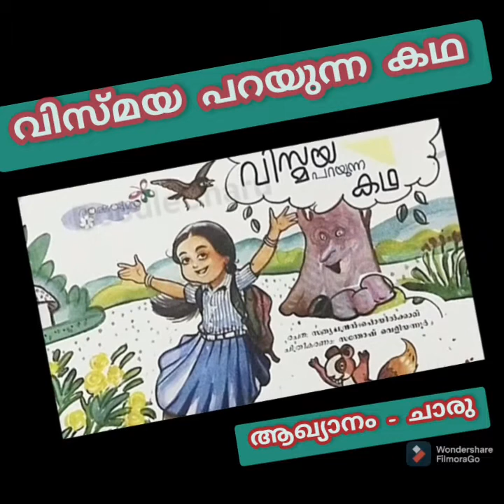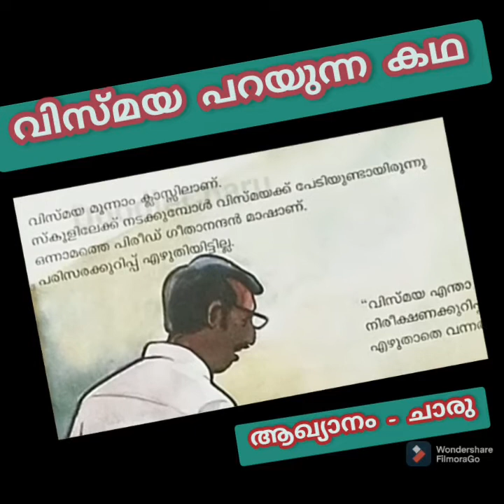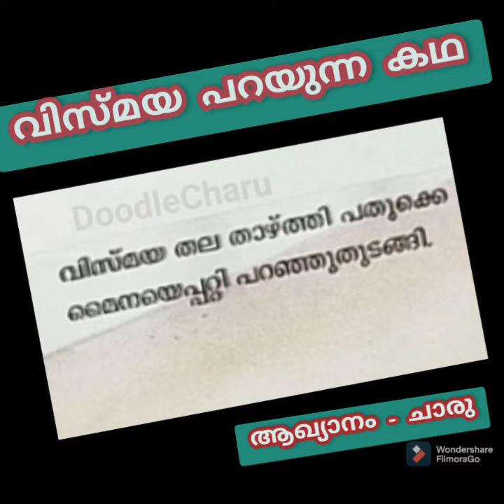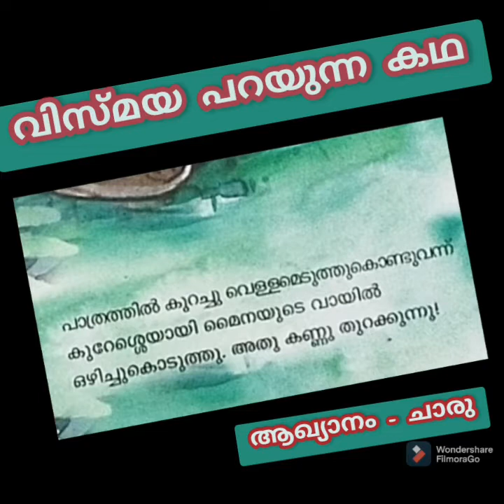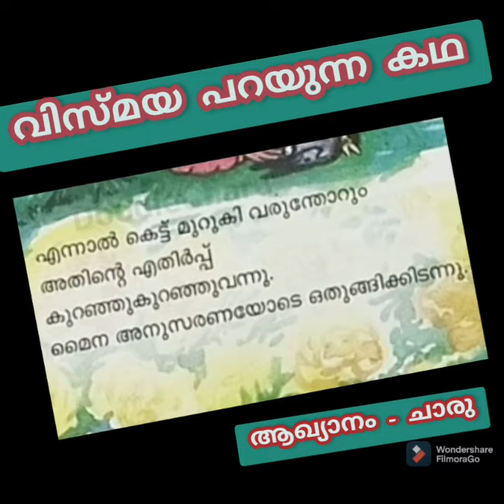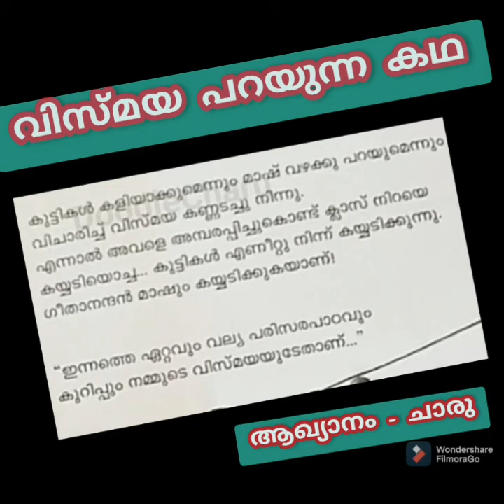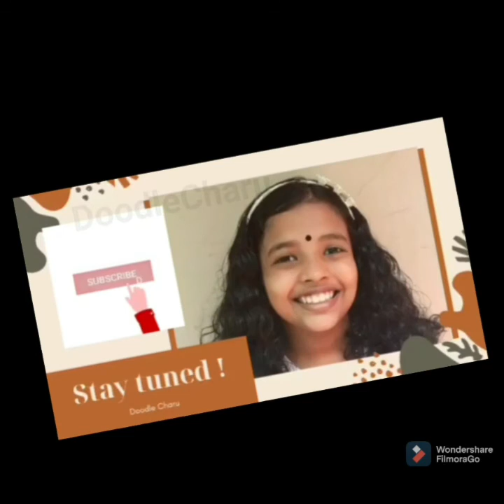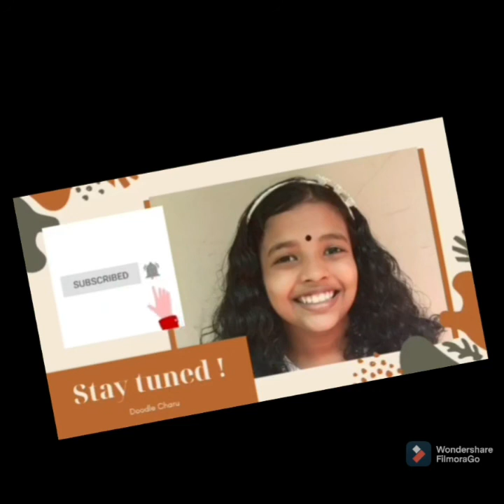വിസ്മയ പറയുന്ന കഥ - സത്യചന്ദ്രൻ പൊയിൽക്കാവ് - ആഖ്യാനം - ചാരു